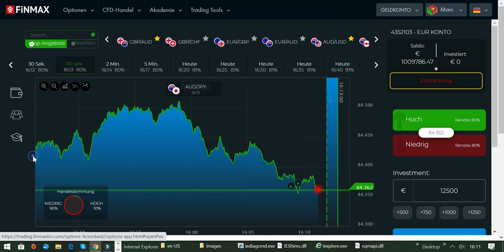Mit Nichtstun wirst du an der Börse niemals Geld verdienen